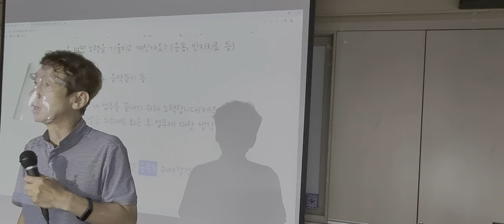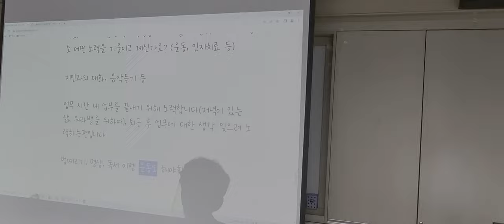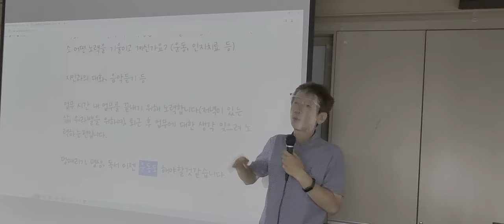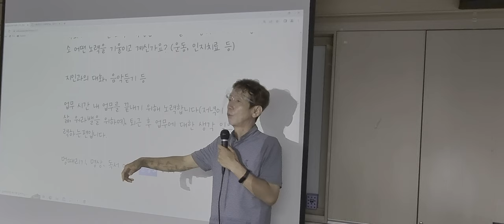소진예방을 위한 연가의 확보와 대체교사풀제